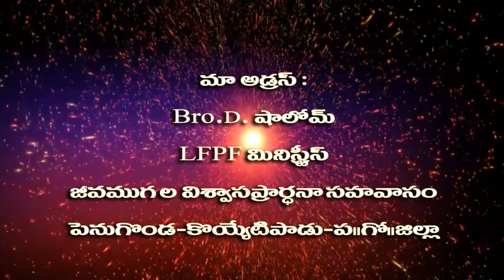మంచి ఆత్మీయ జీవితం కొరకు ప్రార్ధించాలి | Bro D Shalom | Moksha Margham